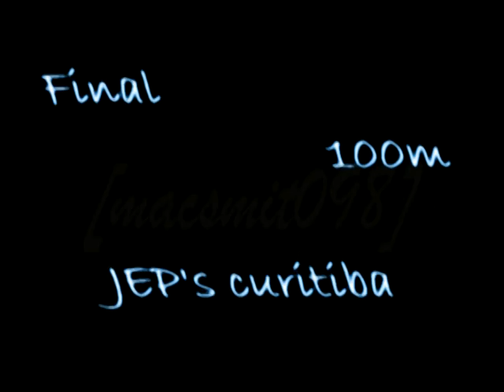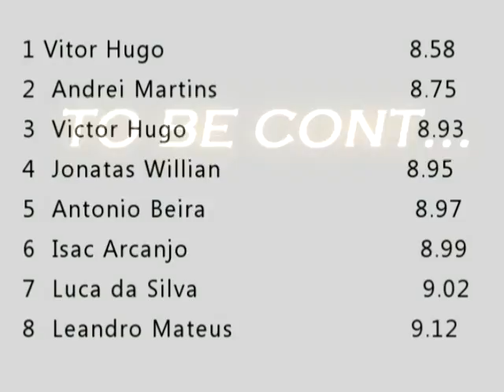[macsmit098] mirin's - BR A small demonstratioN